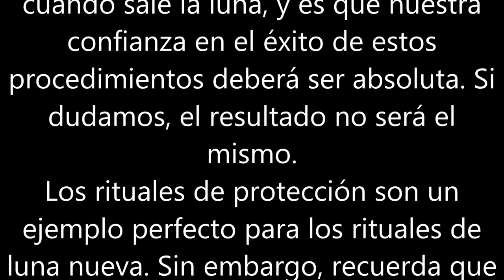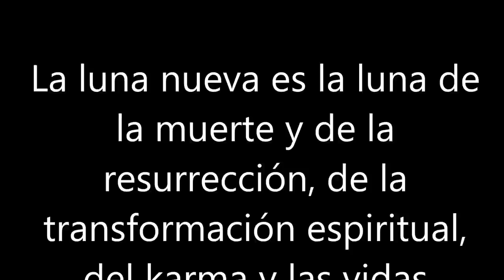LUNA NUEVA QUE HACER